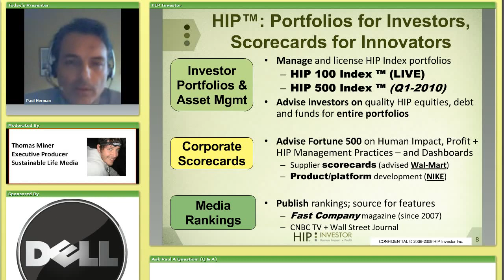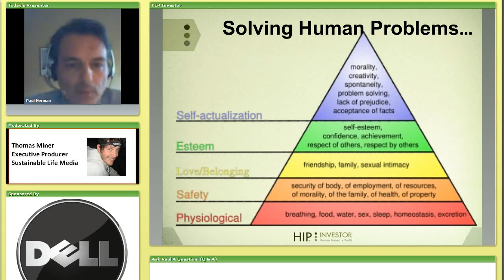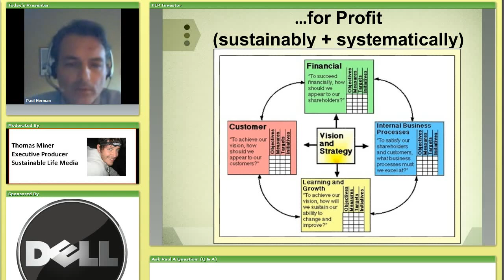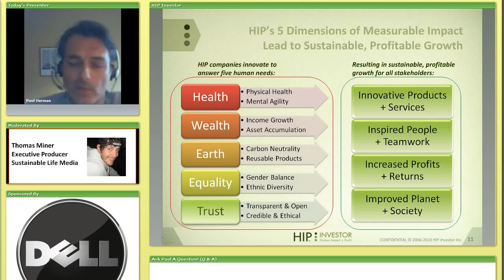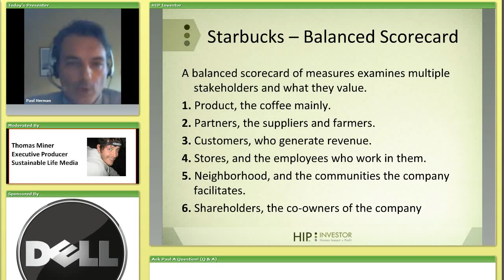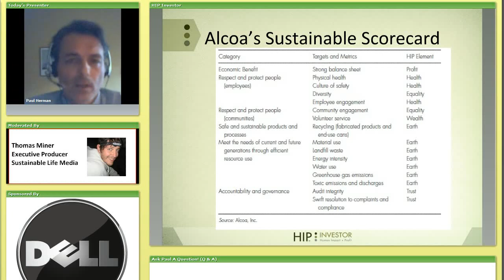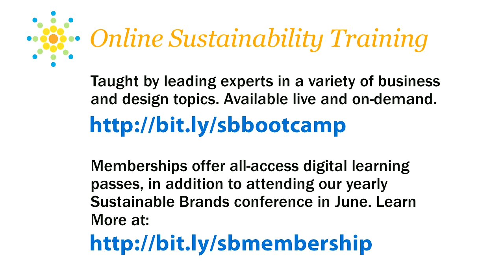Sustainable Business Metrics, KPIs and Other Strategies for Measurement - Paul Herman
Playing on Jack Welch's words, "If it can be measured, it can be managed [and improved]". And that's what sustainable business success requires in a continuous interplay: Goal Setting and Measurement. To understand where we are, where we can be, and the costs/benefits realized is the foundation of moving business cases and continued investment - Forward. Join Paul as he'll provide you with a set of emerging tools, key performance indicators, metrics, and examples of leading-edge information dashboards for monitoring and improving organizations' environmental and social impact.